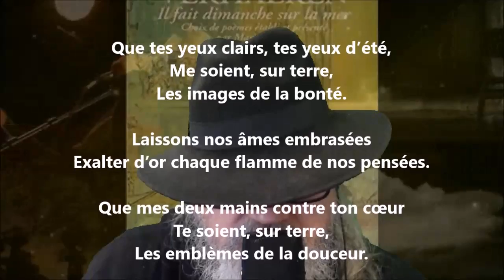Les images de la bonté - Émile Verhaeren lu par Yvon Jean